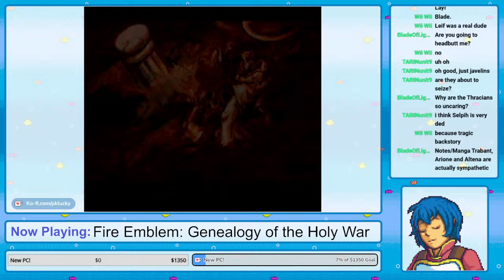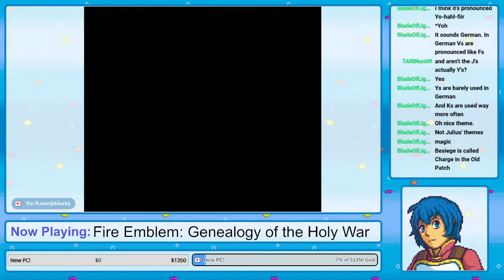PK Plays Fire Emblem: Genealogy of the Holy War! Part 24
Okay, we're back in business! No one's dying this time!
RULES:
1) Be respectful!
2) No spam!
3) No trauma dumping!
4) Backseating okay ONLY IF SPECIFICALLY ASKED FOR
5) Have tons and tons of fun!!
STREAM INFO:
Programs Used:
Streaming software - OBS Studio
PNGTuber app - veadotube mini
Art programs - FireAlpaca, Paint.NET